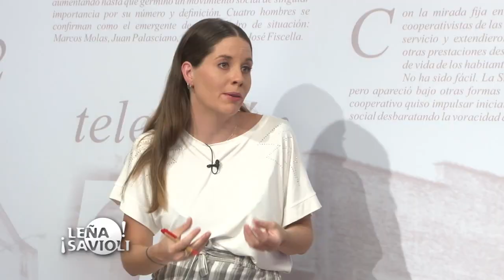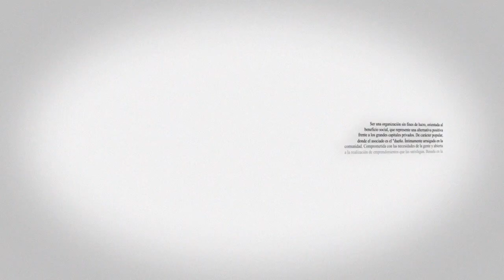Leña Savioli - ¿Podría acompañar a Maquieyra en la fórmula?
Leña Savioli - Bloque 3 - Programa emitido 6 de Diciembre de 2022
Participaron:
María Laura Trapaglia - Diputada provincial JxC
Marcos Cuelle - Diputado provincial UCR